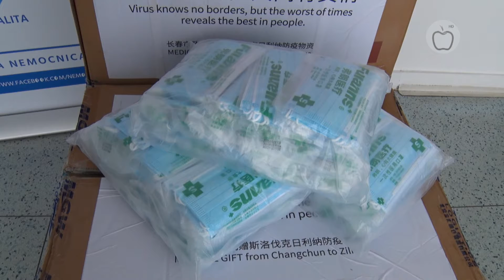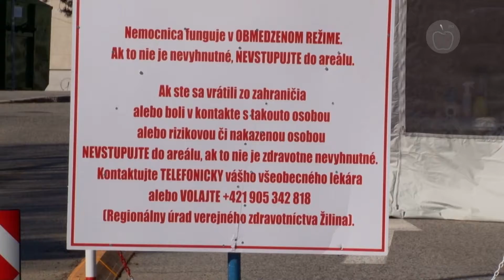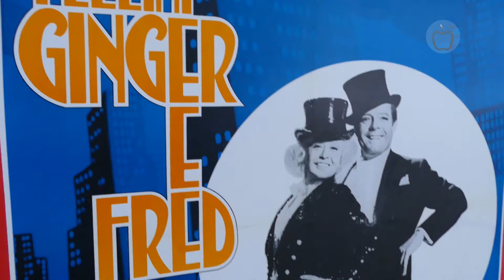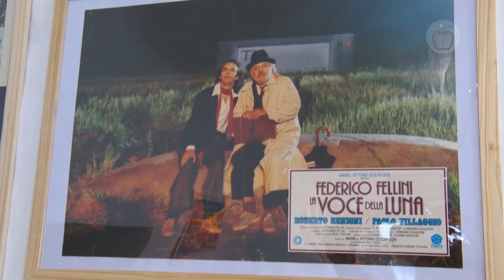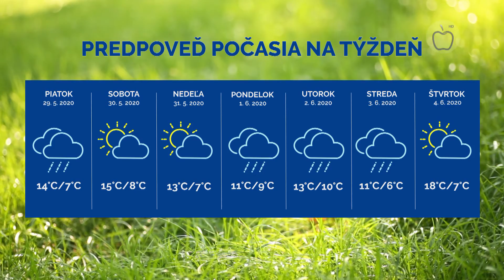Správy z Raja 27.05.2020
00:11 Mesto venovalo rúška nemocnici
02:52 Centrum voľného času má novú riaditeľku
05:05 Odstávka teplej vody
06:56 Fellini a sladký život Talianska
08:56 Mesto začalo s údržbou ciest
10:07 Na prípravu má zámorský recept
12:16 Trénuje, učí a kváskuje
14:18 Počasie